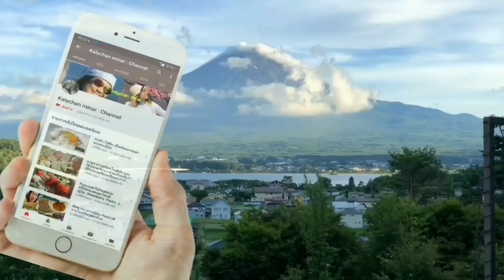รีวิวเห็ดเผาะ(ในญี่ปุ่น )แกงเห็ดเผาะสูตรอร่อย กินกับคู่ฮา😂😂❤️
เห็ดเผาะในญี่ปุ่น กินกับคู่ฮา
เพจ: